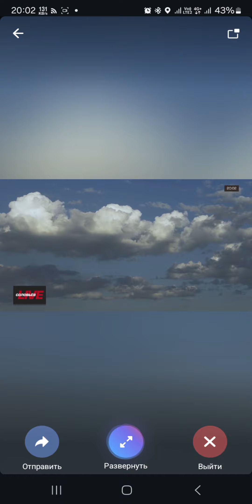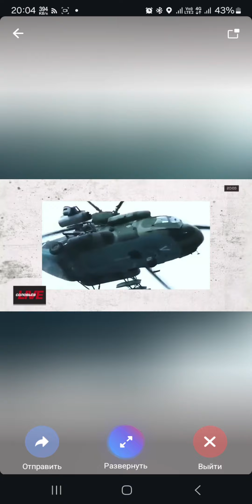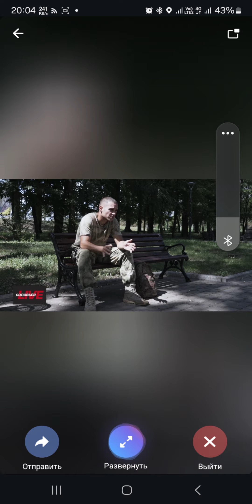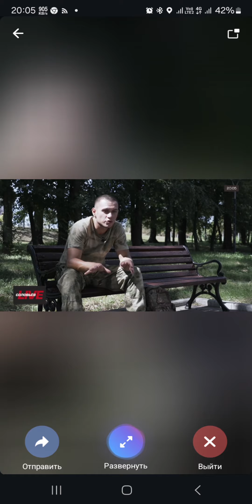позывной Заря - боец ВС РФ рассказывает о том как попал на сво . цикл передач - человек на войне